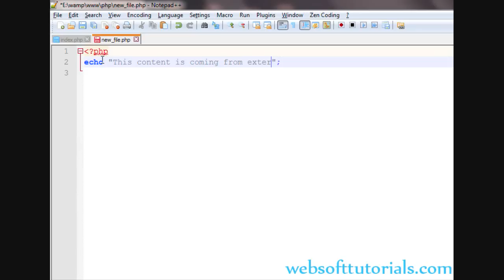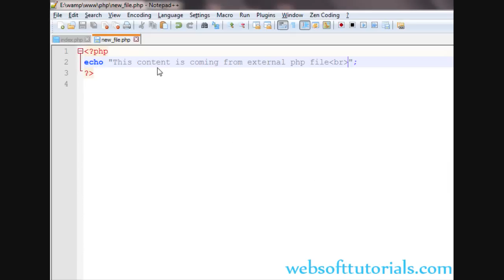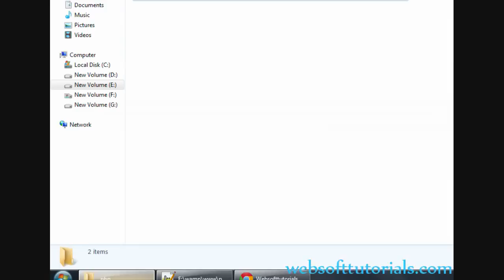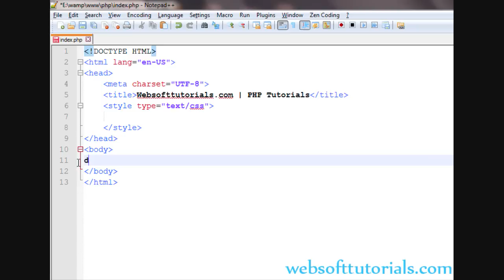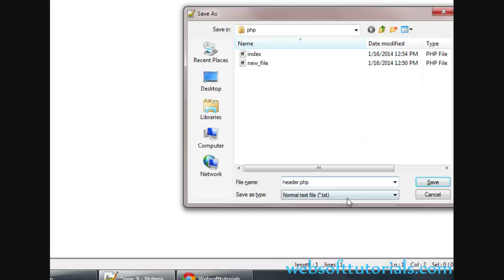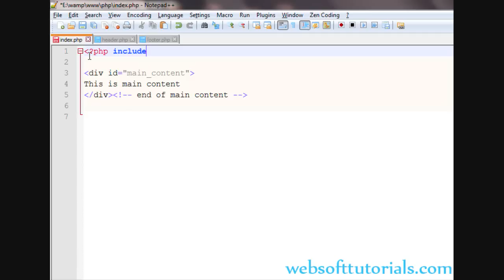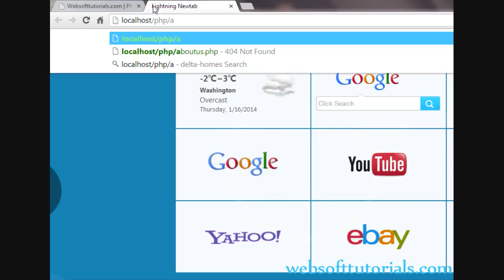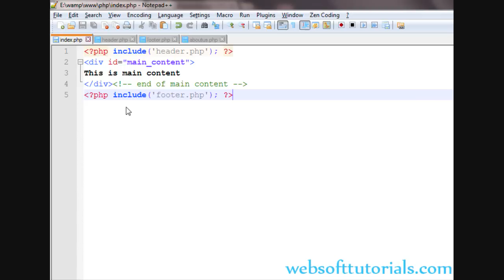Php tutorials in hindi / urdu - 34 - include() require() functions in php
In this tutorial I will teach you about include() and require() functions in php and uses of include() and require() functions in php